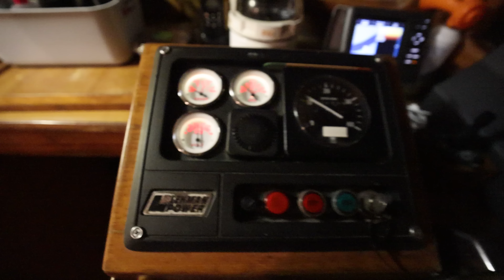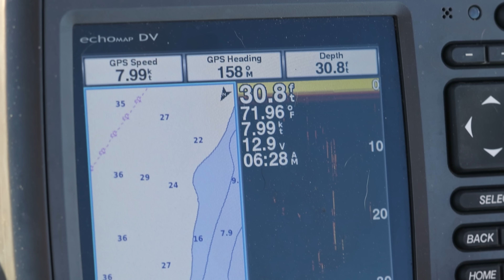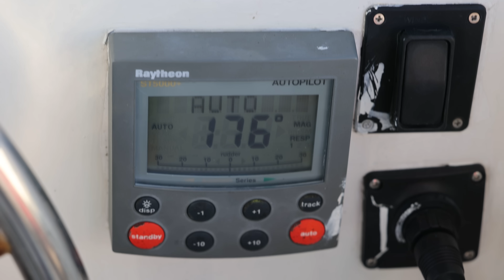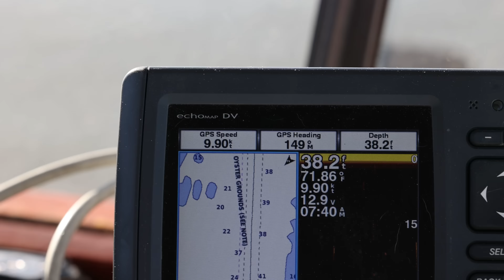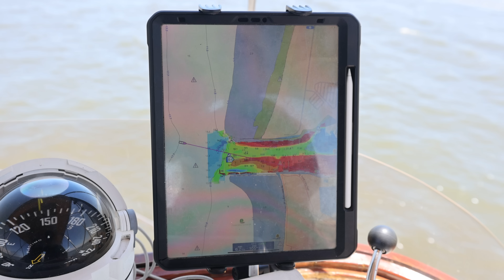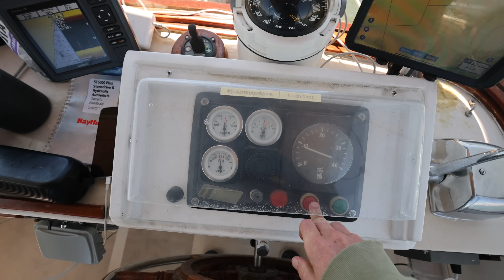Leaving at 3:30 to Cruise the Delaware Bay from the C&D Canal! (2 More States on the Loop)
Today marks our earliest cruise yet. We are anchors up at 3:30 AM and are transiting the highly trafficked commercial shipping canal... at night. This is all to time the tides and weather to transit the challenging body of water that is the Delaware Bay to Cape May, New Jersey!

🎥 Episode #263 | Filmed on June 4th, 2022
🇺🇸 America's Great Loop | Chesapeake City, Maryland